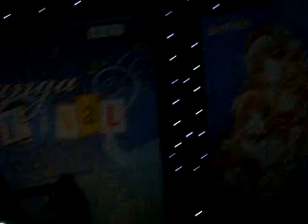Manga Festival (24/7/10)-10